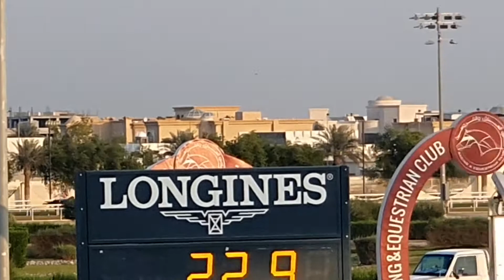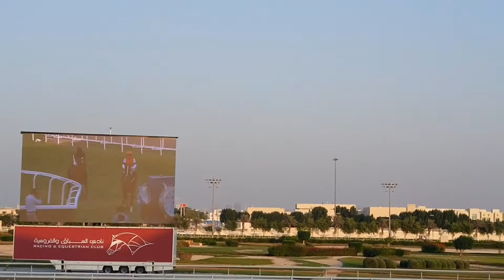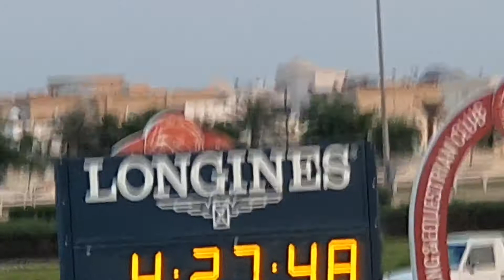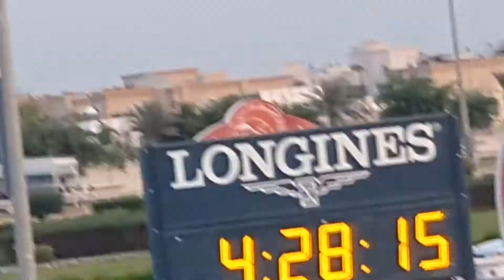Muaither horse race